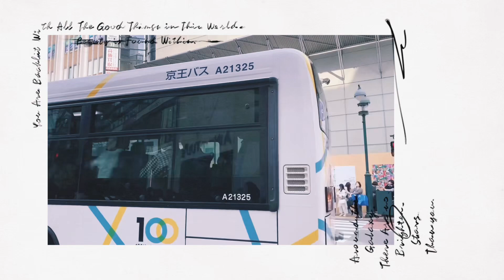陈情令战羡和余生请多指教顾魏医生在日本东京涉谷的街头相遇了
不期而遇的惊喜,摄于2023年4月2日东京涉谷